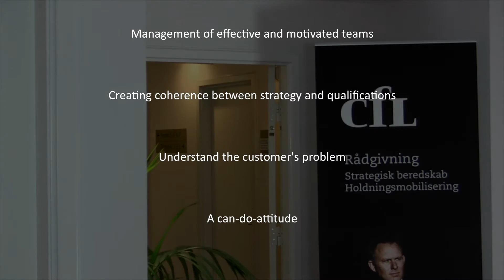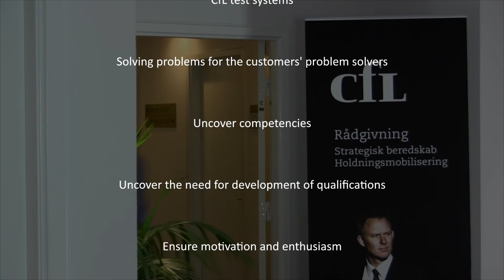CfLs kompetencer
CfL eksisterer for at løfte ledelseskvaliteten i dansk erhvervsliv.
CfL er Danmarks største ledelseshus. Et klubhus for ledere, der vil arbejde med udvikling baseret på den bedste praksis. I kernen af CfL er et stærkt ledelsesfagligt miljø, der består af specialister i en lang række ledelsesdiscipliner. Vi er ca. 90 medarbejdere. Rundt om CfL er ca. 900 danske offentlige og private virksomheder, der lærer med og af hinanden via os. Resultatet af dette arbejde integreres løbende i vores værktøjer, rådgivning, netværk og kurser.